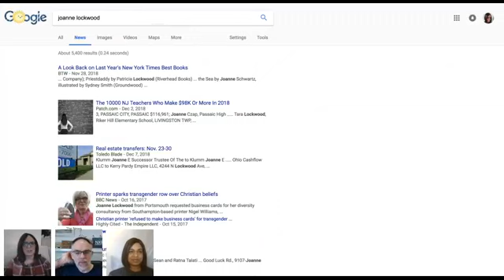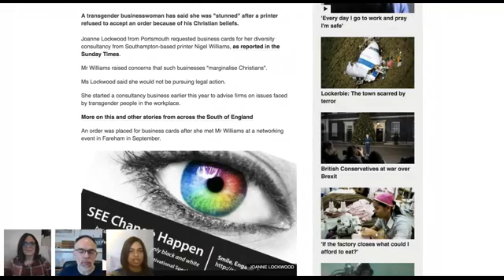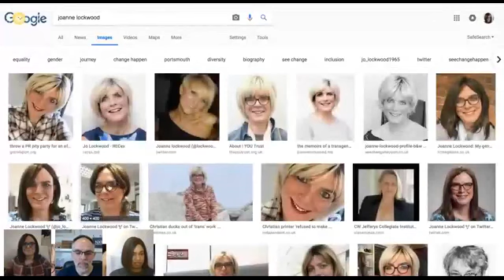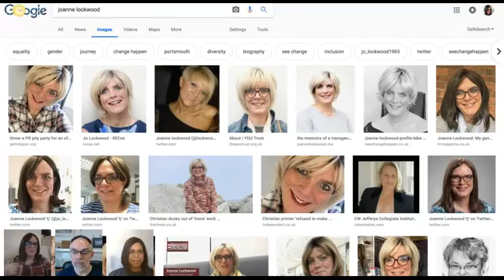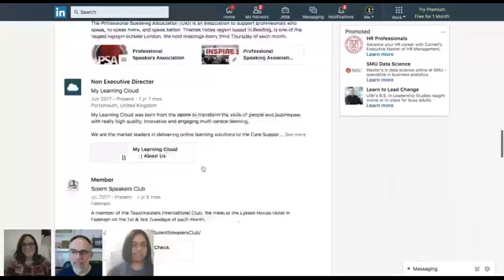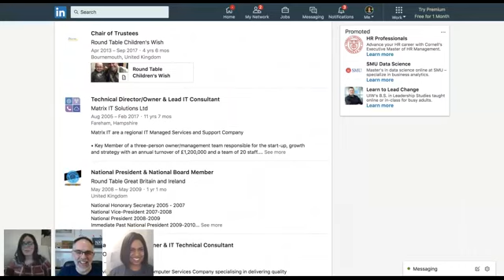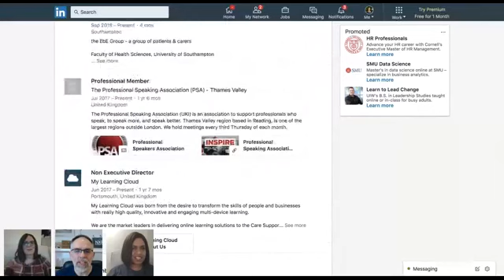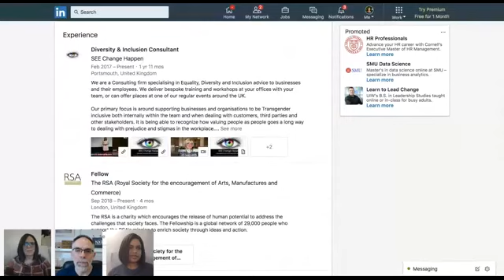Pink Slips and P45s With Jackye Clayton and Stephen O'Donnell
Today’s VERY special guest on Pink Slips & P45s will be the utterly fab Joanne Lockwood!  I can promise that this show will be a corker.

Pink Slip's and P45's is a fun show where we talk to recruiters about well... nothing. It is where we get to know the top peeps in the industry around us through their public profiles and a few extra special questions.